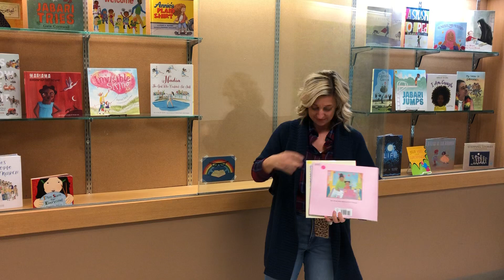Monon Shared library